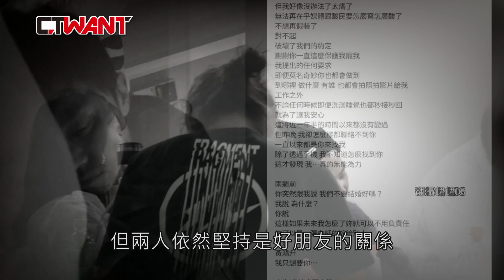CTWANT 封面故事》小鬼逝世半年峮峮事業旺 黃爸爸走出傷痛準備賣房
「小鬼」黃鴻升去年9月16日因心血管問題於北投家中猝逝，經過了半年，生前的女友峮峮事業運旺，但日前仍抽出空檔去弔唁他跟他說話，黃爸爸也有意將小鬼留下那間北投的房子賣出，希望能盡快走出兒子早逝的痛楚。

懷念小鬼2／與小鬼舊情難忘　峮峮弔唁訴思念
懷念小鬼3／扮演堅強另一半　黑豹妻喚夫「繼續往前進」